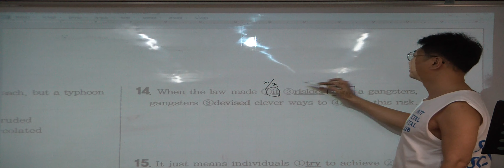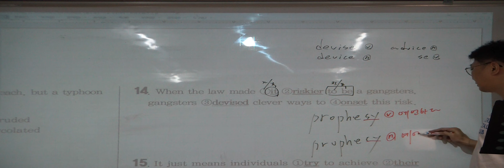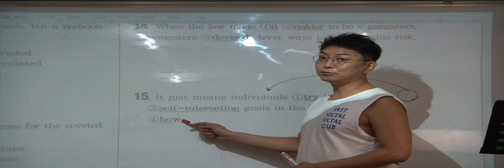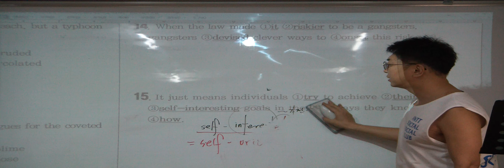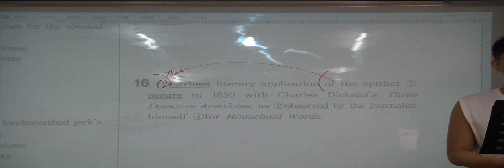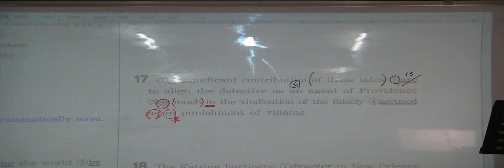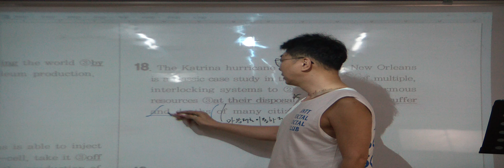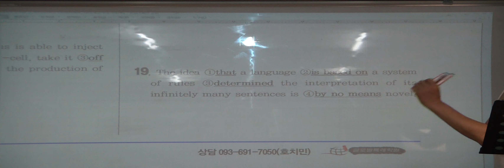특례영어 하지석쌤의 실전모의고사 (홍대특강) - 5회 (5)